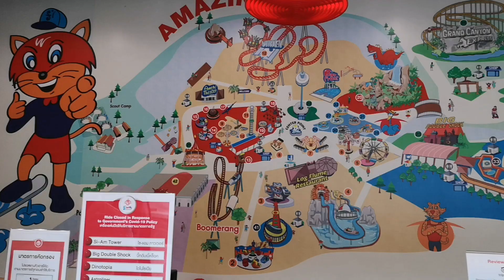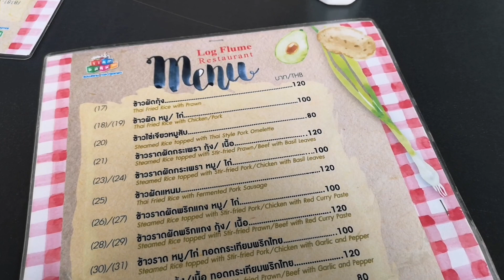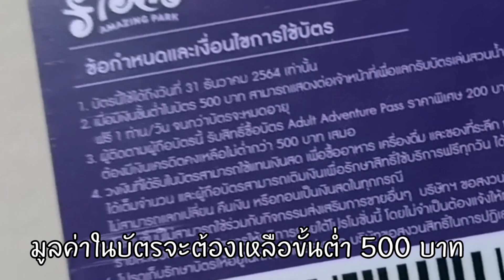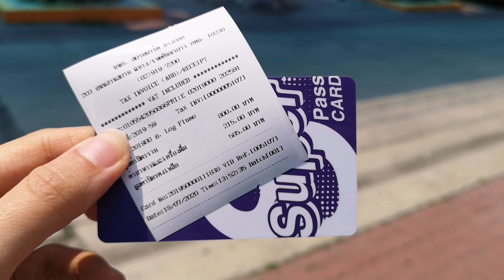สวนสยาม สวนน้ำ สวนสนุก กรี้ดคอแตกกับบัตรสุดคุ้ม ที่ทะเลกรุงเทพฯ | One day with PS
วันนี้พาไปกรี้ด ที่สวนสยาม หรือ Siam Amazing Park รอบนี้พาไปดูเครื่องเล่นเด็ดๆ เพี้ยบบบบ